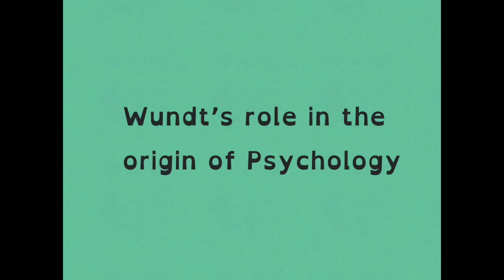Wundt’s contribution to the development of Psychology